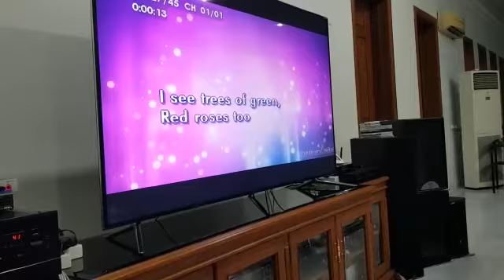What a wonderful world - Louis Amstrong - Ko Hery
Video from Koko Gunawan Thamrin